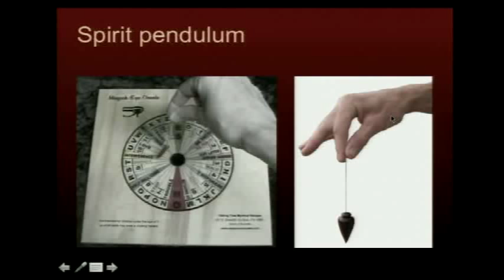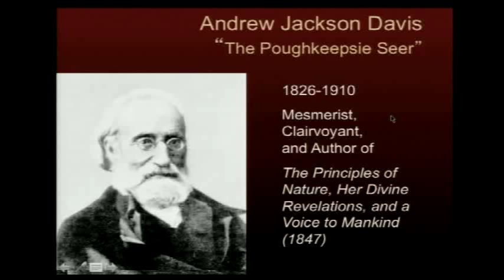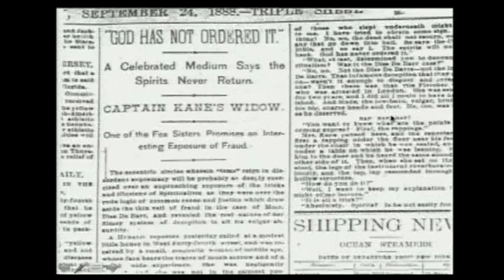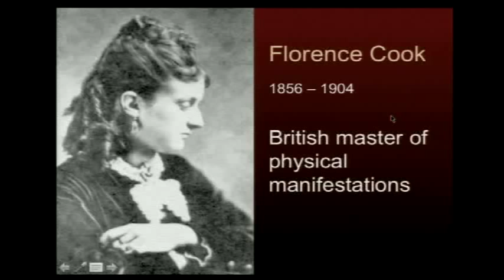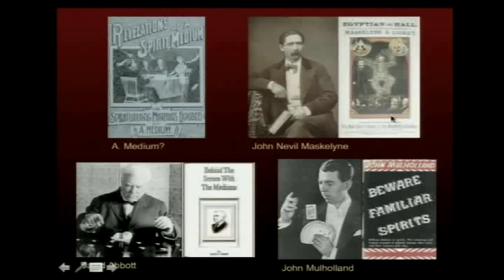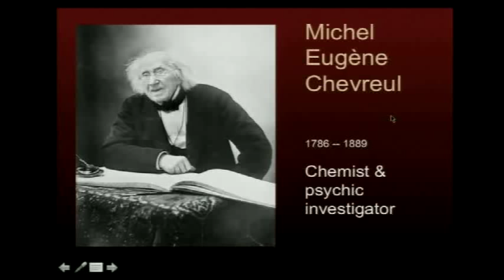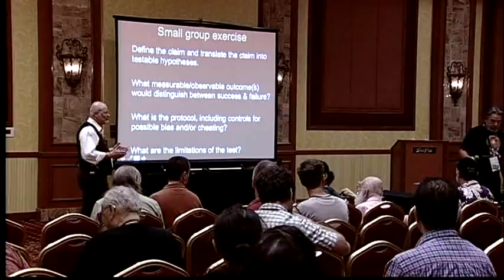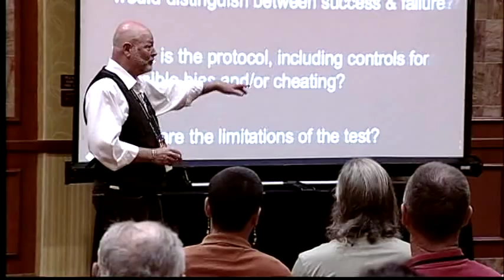Physics, Metaphysics and Fraud - Workshop TAM 2013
Presented by Grace Denman and Chip Denman of the National Capital Area Skeptics